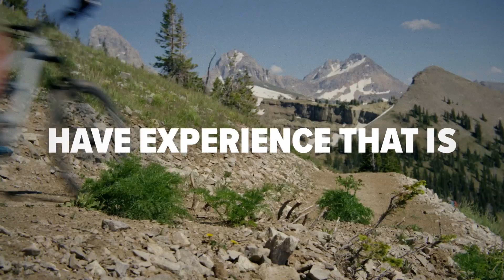Swanson Russell: We Make Belief – Outdoor Recreation